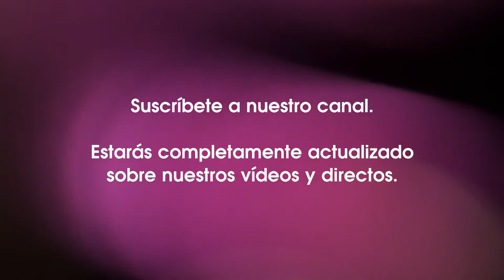Spot publicitario - Atravesando los límites de la realidad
¿Qué es lo que hay después de la muerte? ¿Cuántas teorías hay en relación a este tema? ¿Cielo o infierno? ¿Agonía o descansa en Paz?

El cambio de consciencia desde la materia, al cambio de
consciencia sin ella, es uno de los pasos más importantes para
entender qué es el tránsito y qué es lo que llamamos la muerte.

El humano está ligado a sistemas de creencias que son los que
limitan nuestra adaptación al cambio, y lo que hace que cada vez que vivimos experiencias de seres queridos que se van, entramos en un bucle de emociones negativas.

Este taller está creado para que sientas el estado de paz corporal y aumentes tu estado de consciencia hasta tal punto que llegues al mismo nivel de los estados de consciencia de los que se fueron.

Vive una auténtica experiencia con nosotros y el mundo invisible.

En esta actividad trabajaremos en estado puro y con la tecnología.